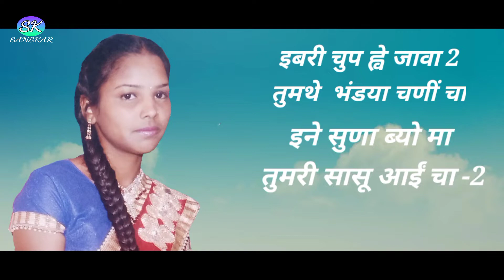गों की बरती मा।। न्यू गढ़वाली गीत ।। गणेश कोहली।। विजय सिंह बिष्ट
लेखक - विजय सिंह बिष्ट
गायक - गणेश कोहली व शीतल कोहली
संगीत - सुधीर कोहली
एडिटर - सुधीर कोहली
प्रस्तुकर्ता - SK Sanskar
इस गीत को पूर्ण रूप से मोबाइल में तैयार किया गया है ।
संगीत, एडिटिंग आदि इसलिए किसी भी प्रकार की त्रुटि के लिए खेद है